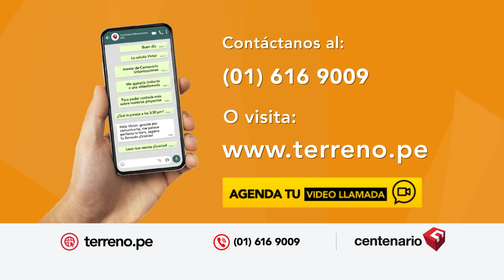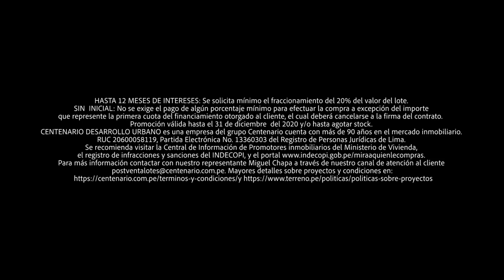ATENCIÓN ¡El pollo bajó de precio! 💸 MercadosPBO🍗 Precios baratos 10 AGOSTO🍠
¡ABRÍGUESE Y COMA BIEN!

AmaDeCasaPBO | Precios baratos para hoy, 10 AGOSTO🍠
➡ ¡El pollo bajó de precio!

➡MarcialVilela recomienda